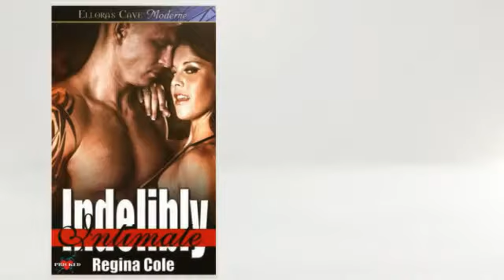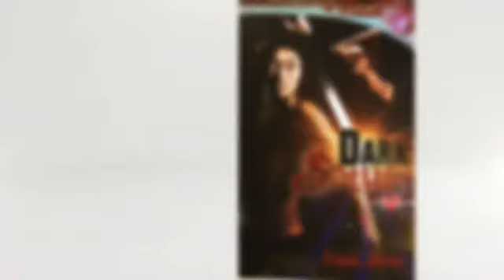Ellora's Cave Pricked Series